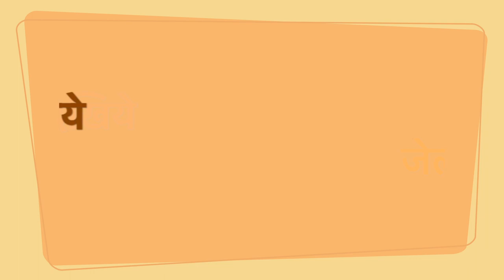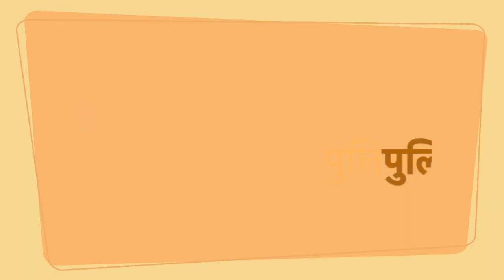10,000 से अधिक कैदियों की सूनी कलाई पर बीके बहनों ने बांधी राखी | Peace News | Godlywood Studio